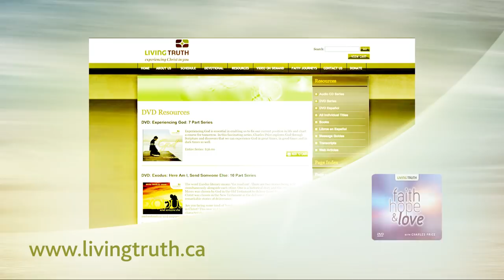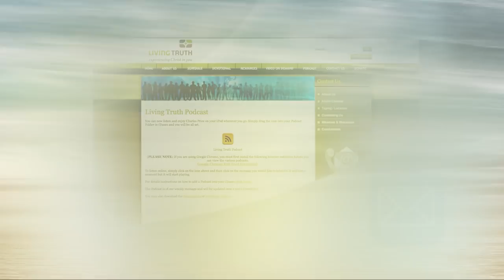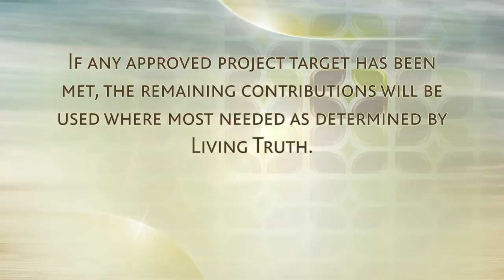Remember How God Has Led